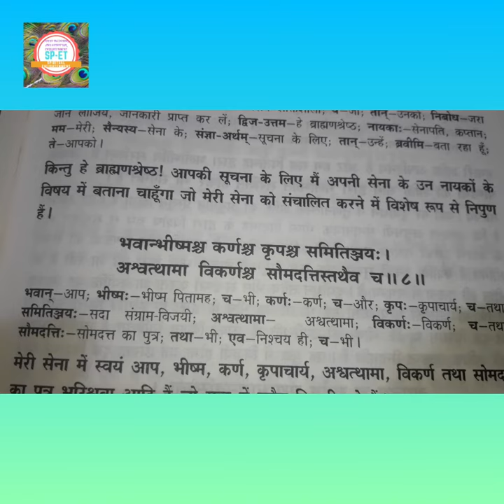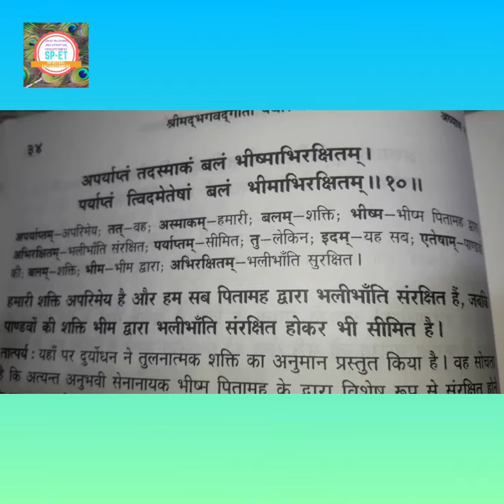श्रीमद् भगवद् गीता/अध्याय 1/श्लोक 6,7,8,9,10 BHAGVAD GITA CHAPTER 1/VERSES 6-10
श्रीमद् भगवद् गीता/अध्याय 1/श्लोक 6,7,8,9,10
BHAGVAD GITA CHAPTER 1/VERSES 6-10